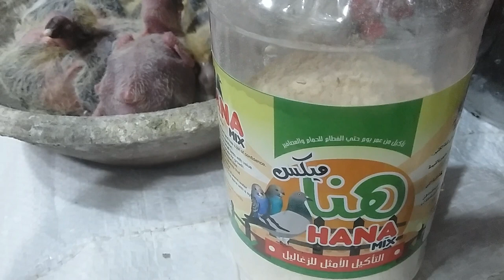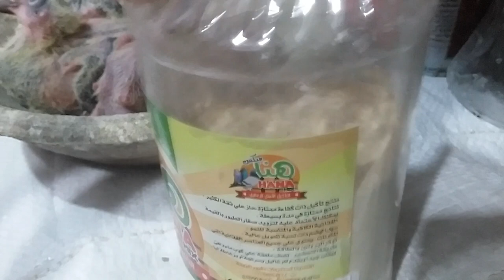زغاليل زاجل وزغاطة زغاليل الحمام ب هنا ميكس الجبار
هنا_ميكس_تأكيل_زغاليل_الحمام الوصفة الجبارة لتأكيل الزغاليل من عمر يوم حتى الفطام

رابط الفيديو مختصر

رابط فيديو علاج الجدرى للحمام والزغاليل